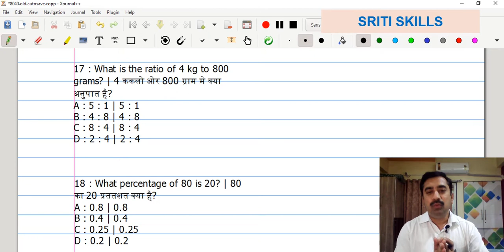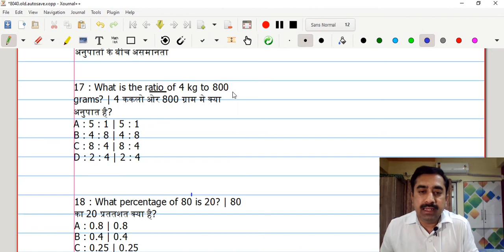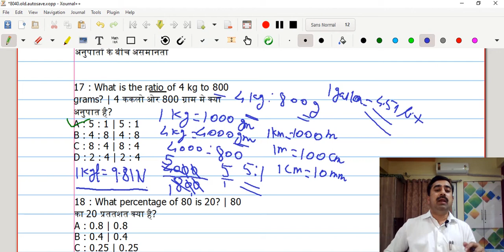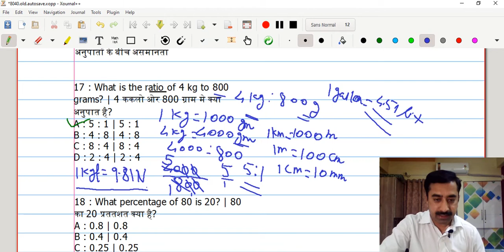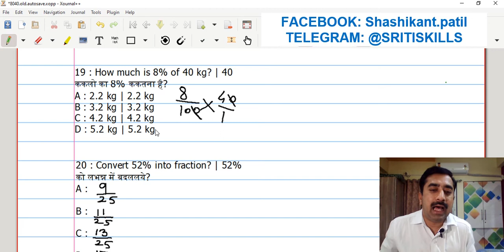ITI 1ST YEAR SUB: WORKSHOP CALCULATION & SCIENCE LESSON NO2 SQ ROOT RATIO PROPORTION % PART2 DIGITAL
ITI 1ST YEAR                      [MARATHI + ENGLISH]
ALL ENGG TRADES
 SUB: WORKSHOP CALCULATION & SCIENCE(WCS)
 LESSON NO 2
 SQ ROOT RATIO PROPORTION PERCENTAGE
PART 2
 DIGITAL METHOD OF TEACHING
GOVT PVT ITIS SYLLABUS
NIMI BOOK
NIMI QUESTION BANK
SOLVED QUESTION AND ANSWER
DIRECT SIMPLE METHOD